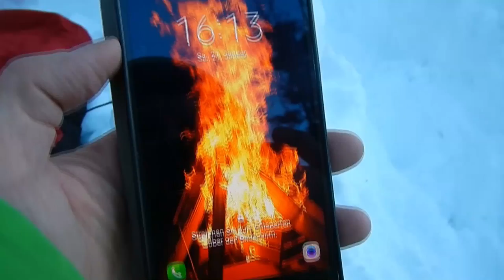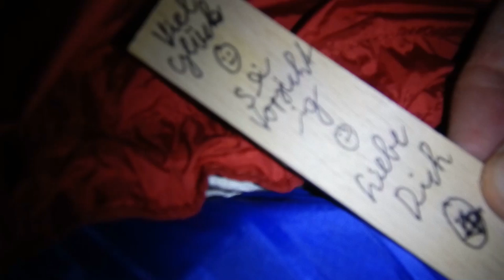Alpin Winter Bivouac, Altai Skis Biwak Overnighter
Snow Camping tips tricks, gear and equipment to stay dry and warm in the snowy Mountains. BUSHCRAFT Das Buch vom Waldhandwerk

Toologic SLP2 Pro Messer, Knife, Outdoor EDC mit Signalpfeife, LED Licht, Feuerstarter, Bivy bag
Altai ski, Snowshoes, snow, winter, Begadi Tarp, blisters, Deuter Rucksack, Backpack,